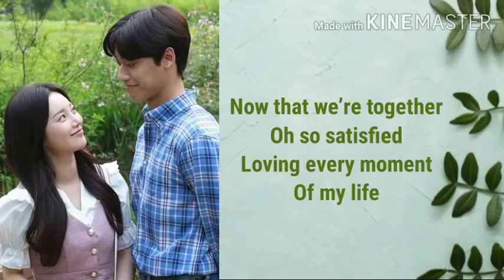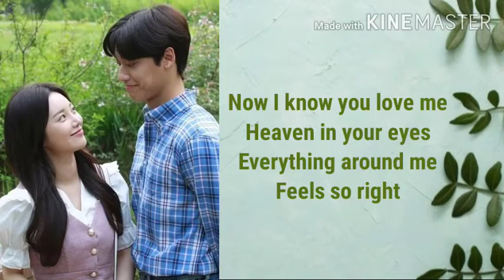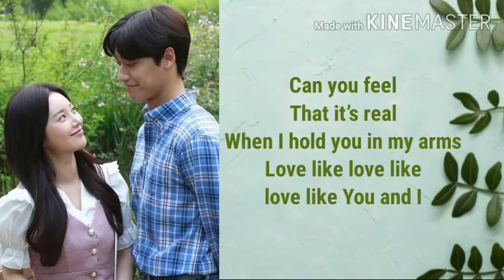Every Single Day (에브리 싱글 데이) – First Time | 18 Again OST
Every Single Day (에브리 싱글 데이) – First Time